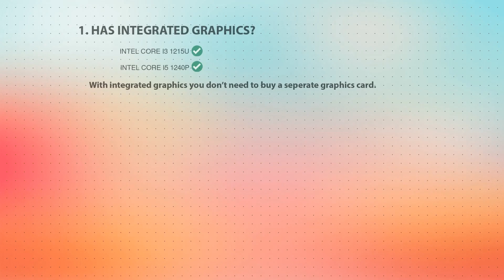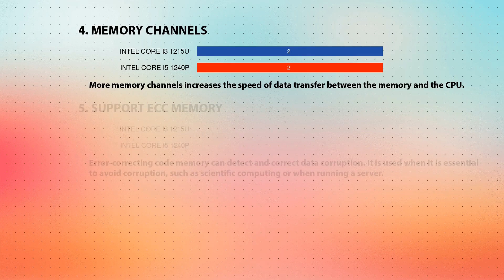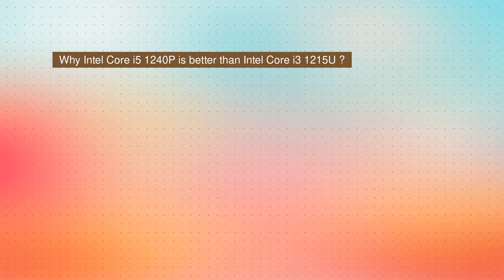INTEL Core i3 1215U vs INTEL Core i5 1240P Technical Comparison